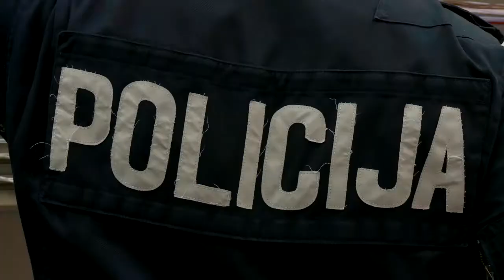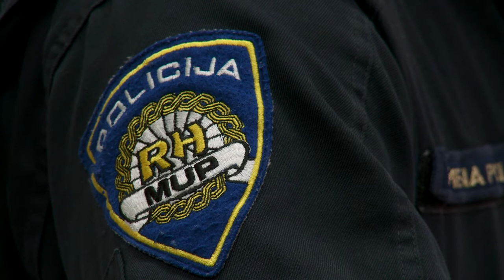Televizija Zapad - Vijesti 3.8.2015.